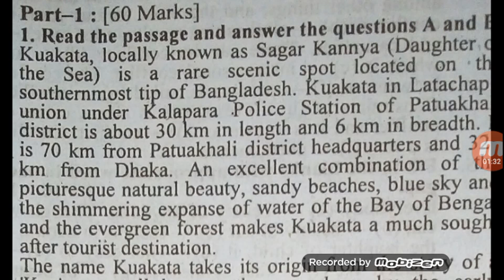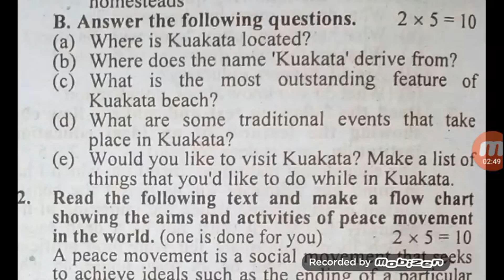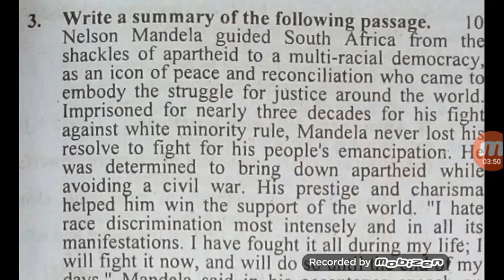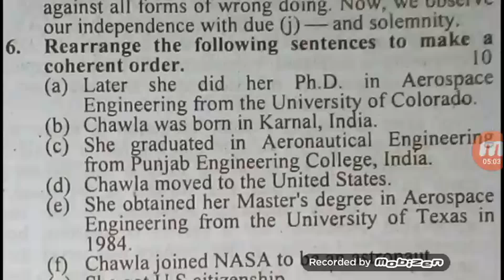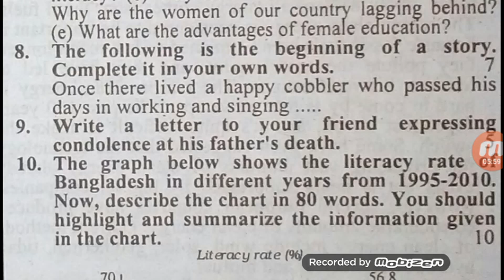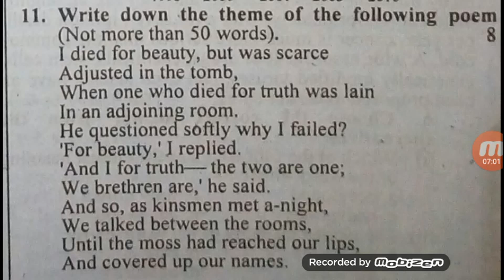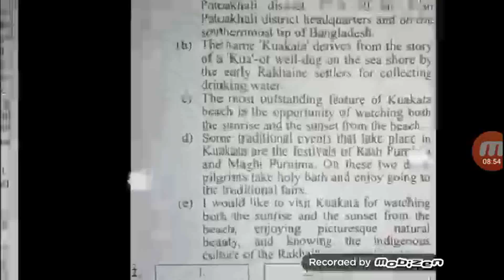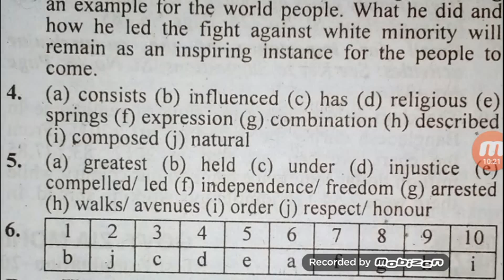set 2,hsc 2020 english 1st paper important question,hsc english 1st paper question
hsc english 1st paper mcq question, english 1st paper mcq hsc question,hsc english 1st paper mcq,hsc english 1st paper mcq question,english 1st paper mcq question,

hsc english 1st paper question,english 1st paper question hsc , english 1st paper question,hsc english 1st paper question,english 1st paper question hsc ,

hsc english 1st paper MCQ answer, hsc bangla 1st paper MCQ answer, english 1st paper MCQ answer, english 1st paper MCQ answer hsc
Dhaka board english 1st paper suggestion,short suggestion english 1st paper , final suggestion english 1st paper mcq,